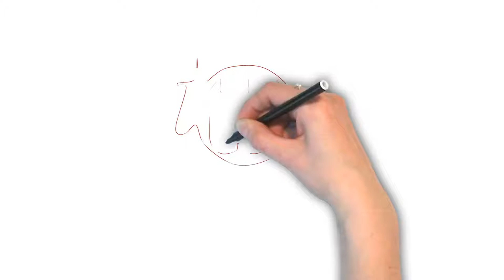How To Pronounce 'JINNI' | Ask Linda! | Pronunciation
In this episode, Linda takes on the pronunciation of the word "jinni". Enjoy the episode!